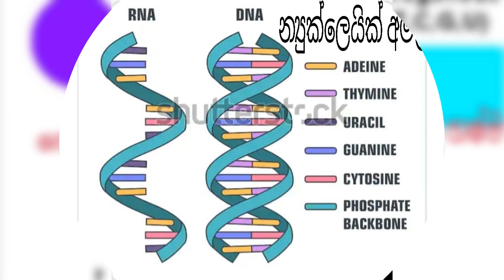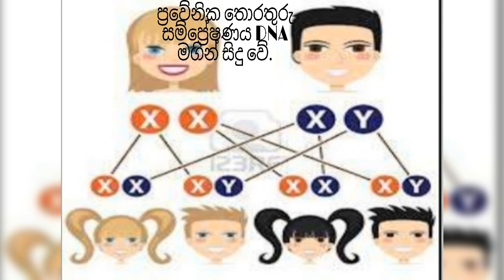Nucleic acid for grade10&11 students (න්‍යුක්ලෙයික් අම්ල )